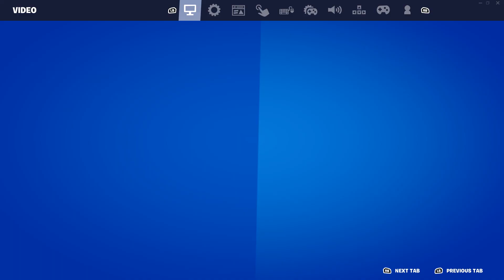T-1000 4gb EPIC SETTINGS: Ch.4 S2 (Raytracing + DLSS but No Shadows) 20 FPS SOLO Build 1080P HD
The T-1000 4gb can def handle Epic but it will only run at 10 fps with the shadows on. If you turn off the shadows settings and keep everything Epic the game will be able to push 20-30 fps which is a more stable framerate.